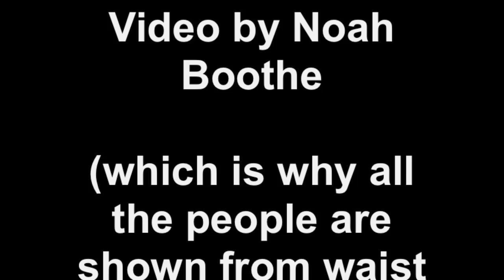More Fun on Demolition Day